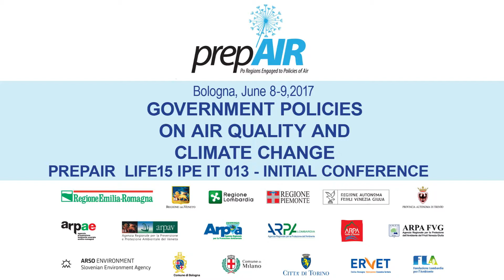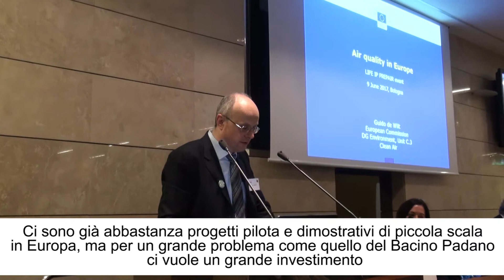Guido de Wilt - European Commission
Interview to the member of th DG Environment of the European Commission.
PREPAIR initial conference, Bologna June 8 and 9, 2017